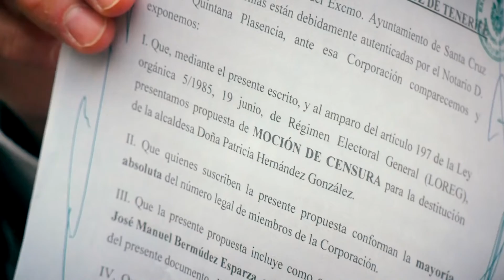Polémica por el negocio del agua en Santa Cruz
El Ayuntamiento de Santa Cruz de Tenerife paraliza los pagos millonarios a Sacyr por devolución del canon de compra de Emmasa. Los servicios jurídicos municipales, el secretario del Pleno y la Intervención municipal han constatado que no existe base legal para este cobro. La alcaldesa Patricia Hernández recalca que los servicios públicos niegan la existencia de título habilitante para el abono de esa cuota anual a Sacyr en concepto de devolución de un canon.

Según Canarias Ahora, Sacyr ya ha recuperado la mitad de lo que le costó quedarse con el negocio del agua mediante un concurso resuelto en 2005 con Zerolo de alcalde, y se quedó con la empresa de agua porque fue la que ofreció el canon más alto, lo que permitía a las arcas municipales recuperarse. Canarias Ahora también señala que Sacyr ganó el concurso del negocio del ciclo integral del agua asumiendo una serie de compromisos que le permitirían su explotación durante los siguientes 25 años.